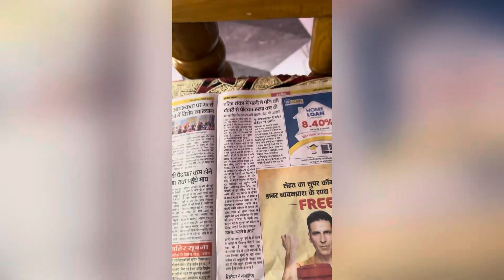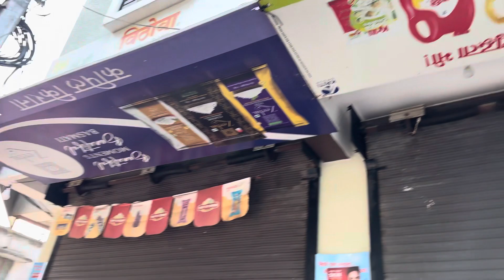Challenge reveal 🥰😇 motu ho gaya ￼full